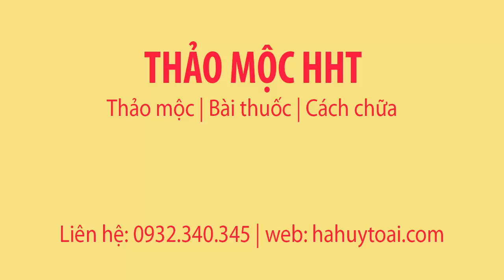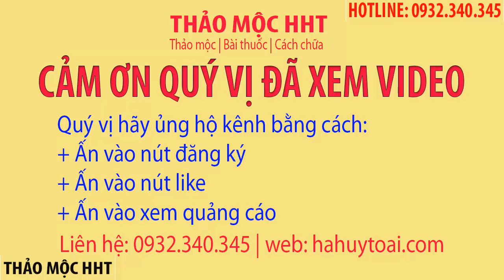TÁC DỤNG CỦA YẾN SÀO - TỔ YẾN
Tác dụng của yến sào - tổ yến trong đời sống là rất lớn. Tuy nhiên bạn mua tổ yến tại cửa hàng thì giá khá cao.
Tác dụng chính của tổ yến:
Tổ yến là tổ của con chim yến (Nidus Collocaliae). Chim yến thuộc nhiều loài như yến đảo, yến lưng màu tro, yến một màu, yến đảo Hải Nam, chúng đều thuộc họ Vũ Yến.

Người ta tìm tổ yến để lấy yến sào, yến sào tức là cái tổ con chim yến, cái tổ ấy chim yến dùng để sống và sinh nở. Nhưng khác với loài chim khác thường tha rác về làm tổ, còn chim yến làm tổ bằng tơ của mình, giống như con tằm nhả tơ làm tơ vậy.

Tác dụng của tổ yến:
Theo tài liệu cổ yến sào vị ngọt tính bình, vào hai kinh phế và vị, tác dụng của nó là nuôi phế âm, tiêu đờm hết ho.

Theo kinh nghiệm của người dùng thì:

+ Yến sào có tác dụng rất tốt cho phụ nữ sau khi sinh:
Người phụ nữ sau khi sinh cơ thể cần rất nhiều chất dinh dưỡng. Việc bổ sung canxi cho mẹ sau khi sinh là một trong những vấn đề quan trọng nhất vì đây là giai đoạn quan trọng để phục hồi sức khỏe và tránh loãng xương, hư răng, thoái hóa cột sống …

Tổ yến không có nhiều canxi nhưng với 1,75% Lysine trong tổ yến giúp tăng khả năng hấp thụ tốt các thức ăn có canxi để giúp cho xương chắc khỏe, chống loãng xương, thoái hóa đốt sống

Hơn 50% protein không béo giúp sức khỏe bà sản phụ nhanh chóng phục hồi sức khỏe và các khoáng chất cần thiết khác giúp bổ sung tốt cho cơ thể mà dinh dưỡng trong thức ăn hàng ngày không có.

Yến sào có các thành phần Glycine (1.99%) tốt cho da, làm đẹp da, giúp bà mẹ sau khi sinh không bị trường hợp da nhăn hay phục hồi tế bào da trong quá trình mang thai. Giúp cho bà mẹ có làn da mịn màng và một cơ thể gọn gàng.

+ Yến sào có tác dụng rất tốt cho phụ nữ đang mang thai
Phụ nữ đang mang thai có điều kiện tẩm bổ từ 100 đến 300gr tổ yến sào thì rất tốt. Ngoài việc bổ sung chất dinh dưỡng, yến sào có còn có tác dụng làm cho phụ nữ mang thai ăn tốt, ngủ ngon, giúp cho thai nhi phát triển khỏe mạnh và tăng cân.

Trường hợp mẹ bầu nào sau khi khám thai mà thai nhi thiếu cân thì nên dùng tổ yến để tăng cân cho thai nhi nhé. Đây là bài thuốc gia truyền mà nhiều nhà thuốc giấu kín.

+ Yến sào có  tác dụng rất tốt cho trẻ em
Yến sào là thức ăn bổ dưỡng, có tác dụng tăng sức đề kháng cho bé, chống lại các bệnh về đường hô hấp. Những bé bị hen suyễn ăn yến sào 1 thời gian dài sẽ giảm các cơn hen, có bé khỏi bệnh.

Việc sử dụng yến sào để chữa ho cho trẻ đã có từ rất lâu trong các bài thuốc cổ. Trong sách Những cây thuốc và vị thuốc Việt Nam của Giáo sư Đỗ Tất Lợi cũng nói về việc này.

Yến sào rất tốt cho việc tăng cường sức đề kháng cho con của bạn, nó giúp con bạn đỡ bị ốm, khỏe hơn,  tránh được việc còi cọc suy dinh dưỡng do đau ốm và thuốc men quá nhiều. Nhưng không có tác dụng gì trong việc tăng chiều cao.

Con nhà tớ có một đợt cứ bị ốm yếu:

Đi ngoài rồi ho hắng cộng thêm một lần bị chó cắn và một lần bị ngã phải khâu mấy mũi trên đầu nên sức khỏe kém và lười ăn kinh khủng. Mình đã cho uống không biết bao nhiêu men tiêu hóa các loại mà không cải thiện được mấy. Sau đó mình tham khảo trên diễn đàn và quyết định đầu tư cho cu cậu mấy lạng yến. Trộm vía sau khi ăn được 2 lạng thì sức khỏe của cu cậu khá hẳn lên, ăn uống tốt hơn và nhanh nhẹn hoạt bát hơn, cân nặng cũng ổn định và tăng đều, duy chỉ có chiều cao thì thừa hưởng gien của mẹ nên giờ 3 tuổi rưỡi rồi mới cao có 98cm (vừa đo sáng nay xong).

Tuy nhiên mình vẫn thấy mừng vì sức khỏe của con khá hơn hẳn. (Trộm vía con ngàn lần 🙂 )

Nhưng theo mình các mẹ đã quyết định đầu tư yến cho con thì nên mua hẳn yến tổ nhé. Yến đóng lọ chỉ nên mua cho con ăn thử thôi, hàm lượng và chất lượng của yến đóng lọ thì thua hẳn các loại yến tổ.

+ Yến sào tốt cho phụ nữ, người gầy, suy nhược:
Ngày nào cũng ăn yến chưng đường phèn vào sáng sớm, mặt mũi hồng hào, da dẻ cũng mịn màng hơn nhiều, người bớt bệnh vặt hơn, bình thường em ốm yếu lắm, gió lạnh chút là em đã hắt hơi sổ mũi rồi. Em nói thiệt các chị đừng mua mấy hũ yến nước 35k/ hũ uống làm gì, thiệt tình là ko có miếng yến nào trong đó đâu, nội chi phí mua ba cái hũ thủy tinh, vỏ hộp, túi giấy…là đã gần 35k rồi còn gì, loại yến bán từng tai theo lạng hay hộp nữa ký đó mới đúng là yến thật.

+ Tác dụng của yến sào theo tài liệu cổ:

Thường dùng chữa hư yếu ho lao, sốt từng cơn, hen suyễn, thổ huyết. Thường làm món ăn bổ trong các bữa tiệc lớn.
Yến sào dùng làm thuốc bổ dưỡng chữa gầy yếu, ho hen, lao thổ huyết, ngày dùng từ 6 đến 12 gram.